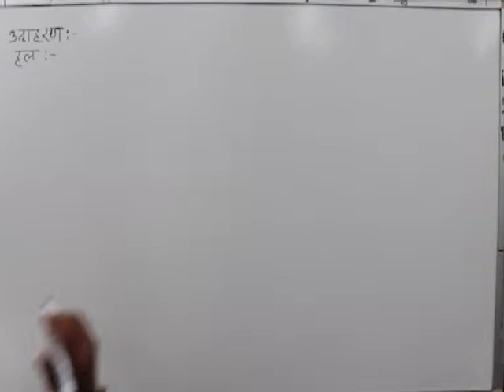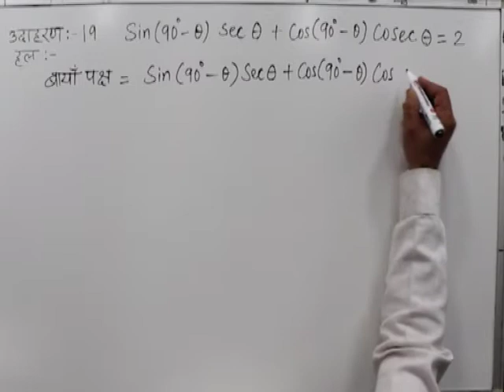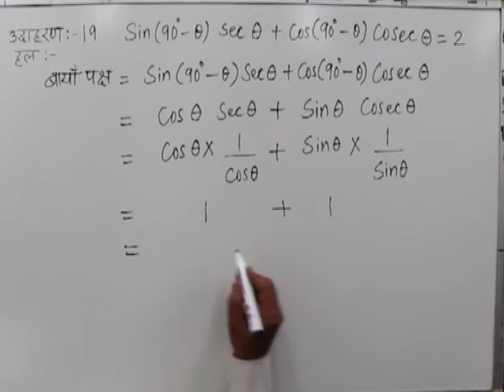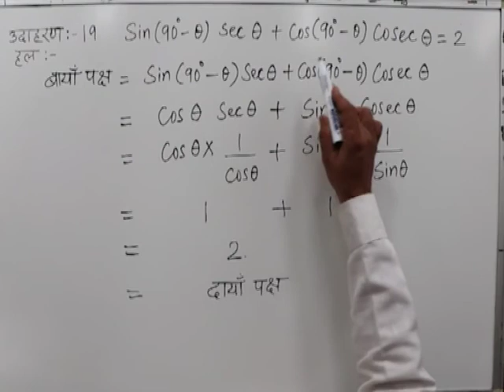CLASS 10th MATHS | CHAPTER -9- TRIGONOMETRIC RATIOS